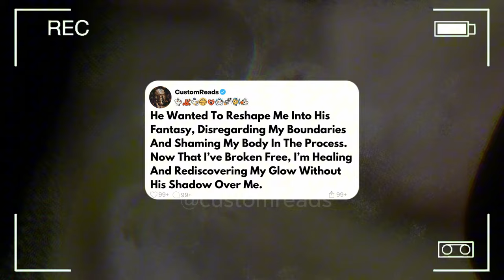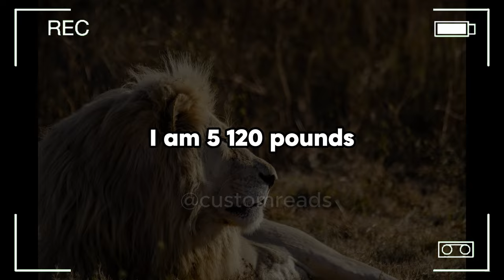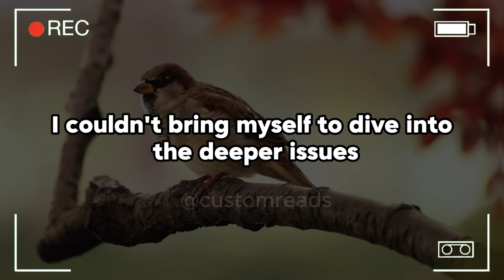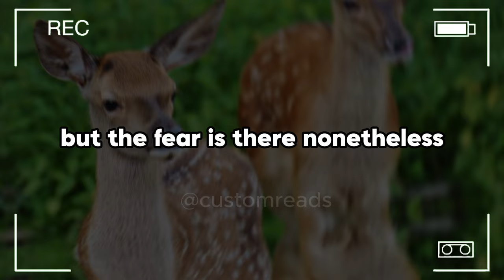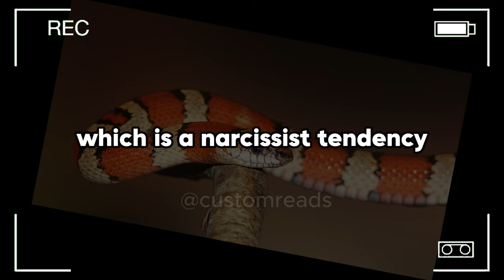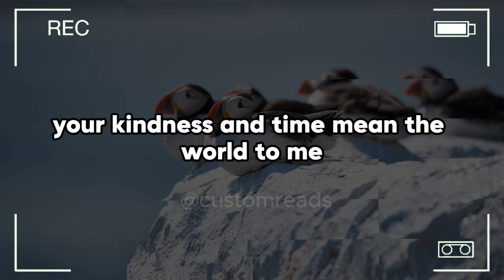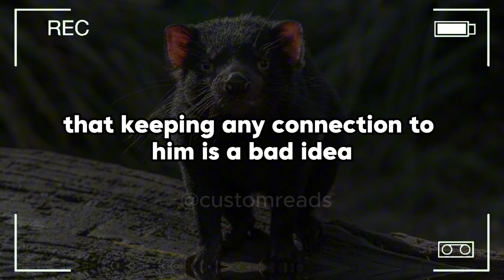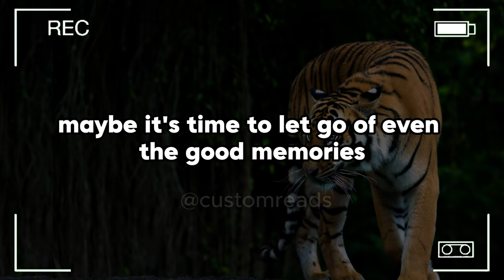He wanted to reshape me into his fantasy, disregarding my boundaries and shaming my body in the ...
He wanted to reshape me into his fantasy, disregarding my boundaries and shaming my body in the process. Now that I’ve broken free, I’m healing and rediscovering my glow without his shadow over me.